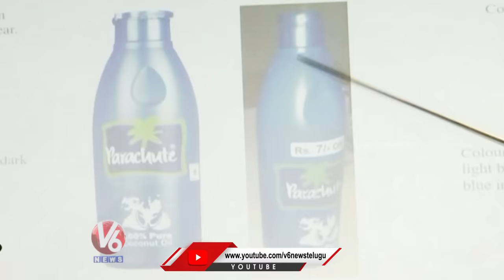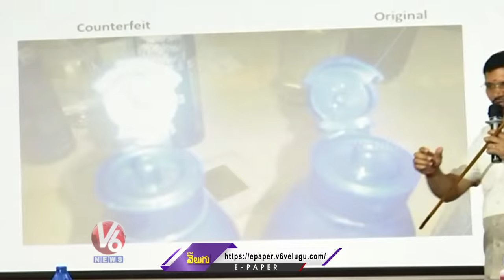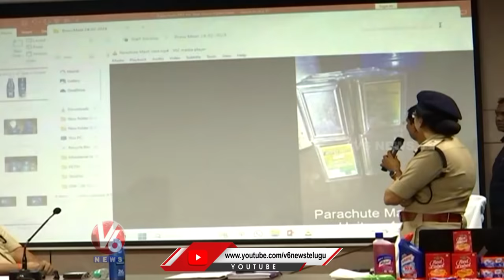How To Check Original and Duplicate Oil..? | Police On Duplicate Products | V6 News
మేం మస్త్ జేశినం..